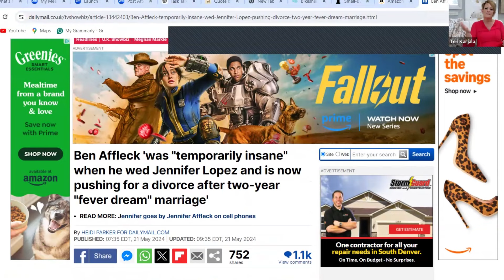Ben Affleck Claiming Marriage to Jennifer Lopez was a “Fever Dream”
Welcome back to another sizzling episode of Spilling the Tea with Teri! ☕🔥 Today, we dive into the latest Hollywood buzz as Ben Affleck drops a bombshell, calling his marriage to Jennifer Lopez a “fever dream.” 🤯💍✨

Join Teri as she unpacks all the juicy details, insider gossip, and what this revelation means for the iconic Bennifer duo. 😲❤️ Is there more to the story than meets the eye? Tune in to find out!